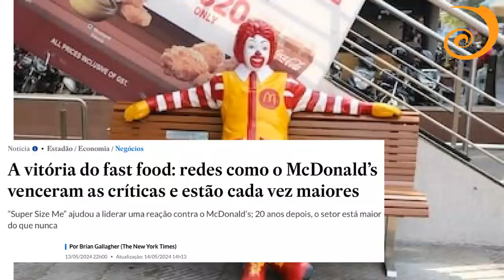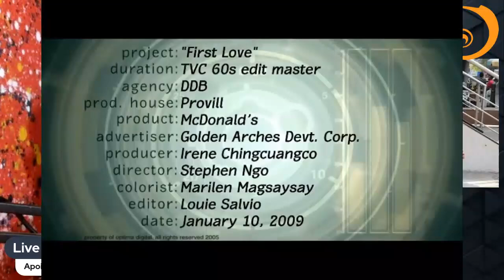McDonald's e a VITÓRIA DO FAST FOOD: como redes venceram as críticas e estão cada vez maiores